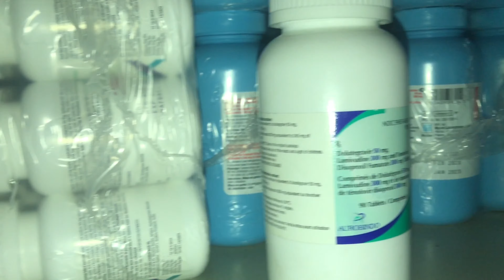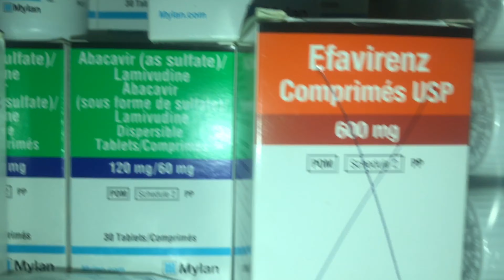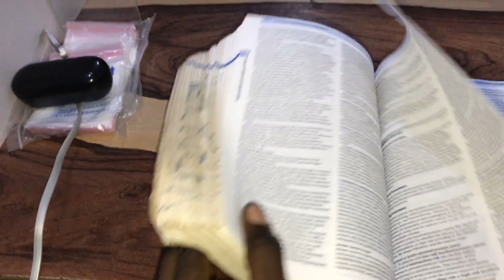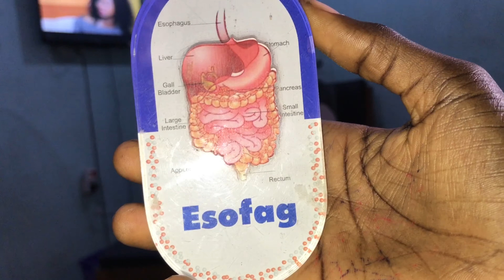A Day In The Life Of A Nigerian Pharmacist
Hi Guys,

Have you ever wondered what a pharmacist does? Well In this video I get to show you all a glimpse  of what it’s like working in an hospital as an Intern Pharmacist in Nigeria.

I also showed a glance of what I do in the Community Pharmacy I work in. It wasn’t so easy but I tried at every spare I got😉.

If you want to see more content like this please:

COMMENT!!! any questions or suggestions for future videos